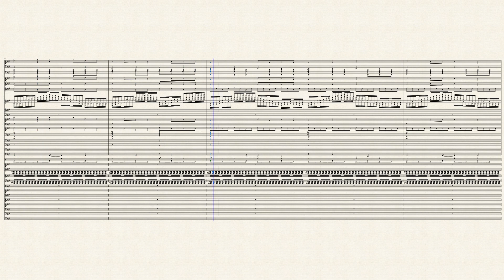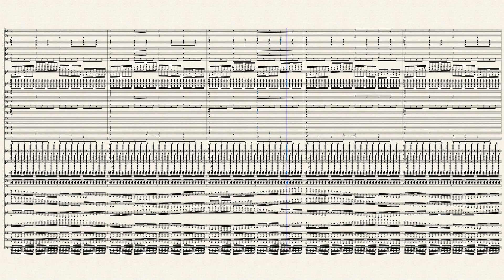"love nonsense" as its source file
a mashup of "nonsense" by sabrina carpenter and "love nwantiti" by ckay